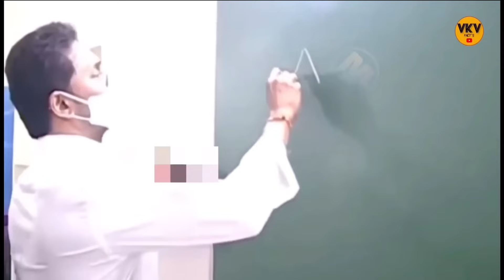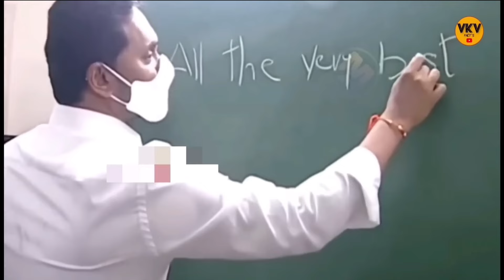ఇదేం విడియోరా నవ్వపుకొలేకపోతున్నం | English, Telugu, Hindi Radhu Part -1,2,3 😂 I CM Jagan vs PSPK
Watching CM Jagan  vs PawanKalyan Fans trolls Today trending trolls

This Video Only For Friendly Purpose :-

Smile Makes Life Beautiful Keep Smile On Your Face..

Just For Laugh. నవ్వుతూ ఉండండి, నవ్విస్తూ ఉండండి.. ఈ బిజీ జీవితంలో కాసేపు మా వీడియో చూసి నవ్వుకోండి... మీకోసం ఇలాంటి వీడియోస్ ఇంకా ఎన్నో అప్లోడ్ చేస్తాం. ధన్యవాదాలు అ